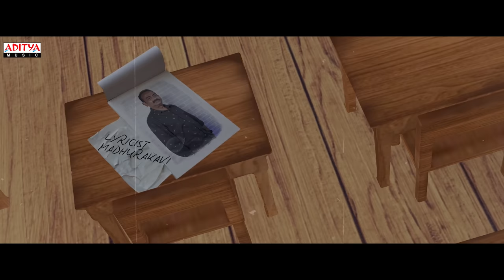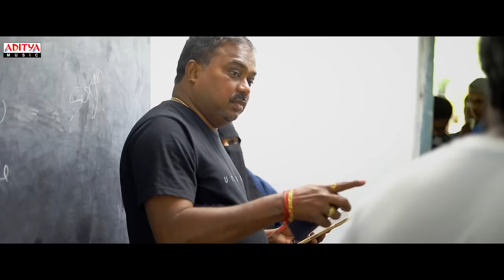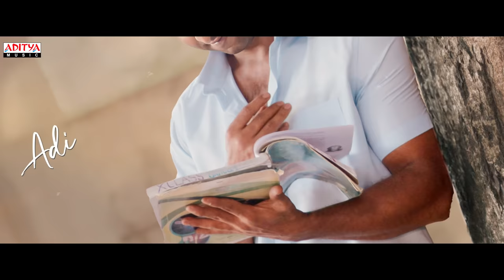En Kadhale - Lyrical Song | Nilakanta | Master Mahendran, Neha Pathan | Rakesh Madhavan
Fall in love with the mesmerizing " En Kadhale" from ' Nilakanta' ft. Master Mahendran, Neha Pathan in Hari charan's vocal, set to tunes by Mark Prashanth and penned by Jaithran Kumar

Singer - Hari charan
Lyrics - Madhurakavi

Music Composed & Programmed by Mark Prashanth
Flute - Pramodh umapathi
Indian live Rythyms - Raju ,Pyarelal  , Laxmi Kanth ,Babu (Chennai)
Guitars - Arun Chiluveru
Frets - Subhani
Strings - organised and conducted by Balaji teki Chennai
Chorus - Padma Priya, Jayasree, Abhikya, Ashwini
Mixed Masterd by - Srinath Komanduri
Recorded At - 20Db chennai , Vanajkesav Digi chennai, Contrabass Chennai, Everest studio, Sree abheri studios.
Music Incharge - Sai sanapareddy

Movie Details:-
Movie - Nilakanta  (The Essence Of Karma)
Starring -  Master Mahendran,Yashna Muthuluri & Neha Pathan
Banner - LS productions
Writer & Director -  Rakesh Madhavan
Producers - M.Srinivasulu - D.Venugopal
Lyrics - Madhurakavi
DOP & Editor - Sravan G Kumar
Executive producer - Jaithran Kumar
Publicity Designs - MKS Manoj
Lyrical Video - Thevinayarjun

Lyrics:-
Pallavi:

Sirage poonj sirage
Nee thandhai kadhale
Parandhen naan parandhen
Ippodhu vaanile

Minminikku minnale irakkaigalaai
Maarividum kadhalum vandhuvittal
Ottu moththa narambilum paayudhu
Uyire uyire paruva minsaarame
En anbe...
Uyire uyire unnal urchaagame
Aaruyire...

Sirage poonj sirage
Nee thandhai kadhale
Parandhen naan parandhen
Ippodhu vaanile

Charanam 1:

Mudhal mudhal mannil  vizhum
Mazhaith thulikkulle
Aruviyin payanam adhu
Thuvangudhu anbe...

Vanavillai kaigalal naan thottu
Vannangalai alliye poosugiren
Sinnadhai sirikkum un mugam
Aayiram pookkalai enmel veesudhe..
En anbe
 Adi Aayiram pookkalai enmel veesudhe..
Aaruyire...

Sirage poonj sirage
Nee thandhai kadhale
Parandhen naan parandhen
Ippodhu vaanile

Charanam 2:

Padhanisa padikkum
un Imaigalil thudikkum
Irudhayam uyire  adi
Azhagiya thimire

Vizhiyale vinmeen nee pariththu
En uyirai joliththida vaiththaye
Nee varaindha kagidha idhayam
Anbe anbe osai veesudhe..
En anbe  nee
Nee varaindha kaagidha idhayam thudikiradhe..
Aaruyire...

Sirage poonj sirage
Nee thandhai kadhale
Parandhen naan parandhen
Ippodhu vaanile